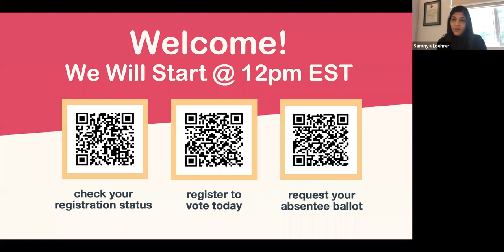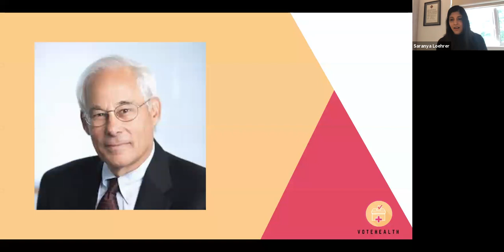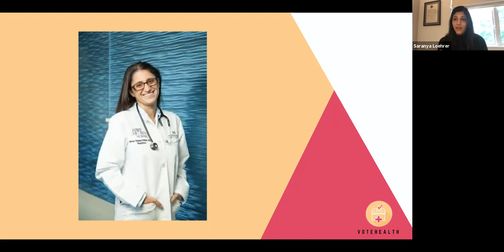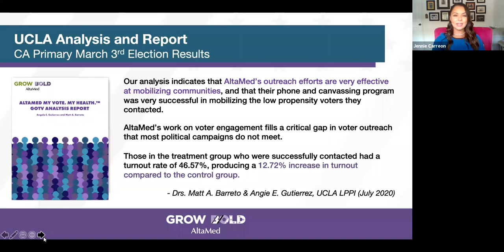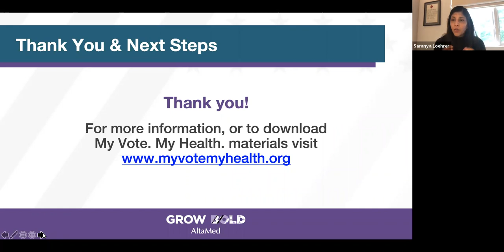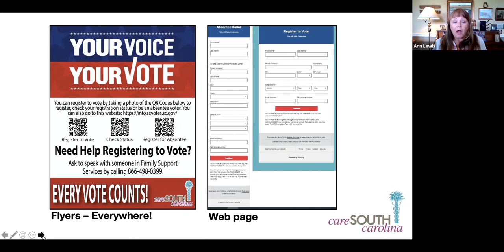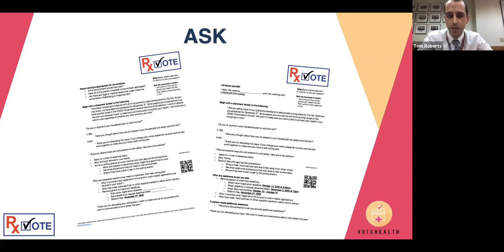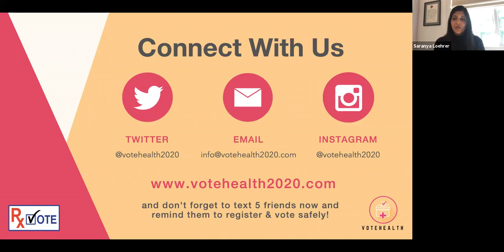Webinar: Clinic to the Ballot Box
HealthBegins is working with allies to help get out the vote this fall. We believe voting is a critically important way to shape the distribution of power and resources that impact health—i.e., the structural determinants of health inequity.

The webinar, which we're proud to co-sponsor with VoteHealth2020, is hosted by Don Berwick and Dr. Mona Hanna-Attisha and will focus on concrete examples and tools that healthcare professionals can use to support safe voting this fall.

Speakers:

- Ann Lewis, CEO of CareSouth Carolina
- Jennie Carreón, Assistant to the VP of Civic Engagement and Government Relations, AltaMed Health Services
- Efrain Talamentes, MD, MBA, MSc, COO of AltaMed Health Services